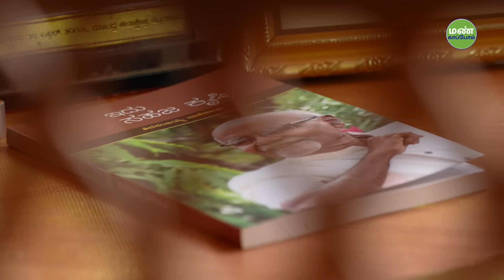இவர் தென்னிந்தியாவின் மசனோபு ஃபுக்குவோக்கா! அசத்தல் பல பயிர் விவசாய முறை!